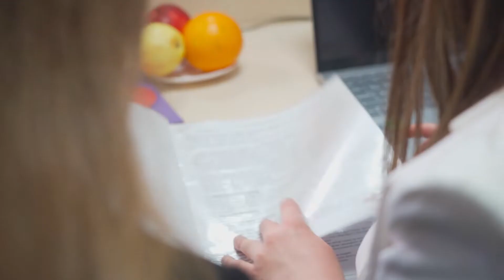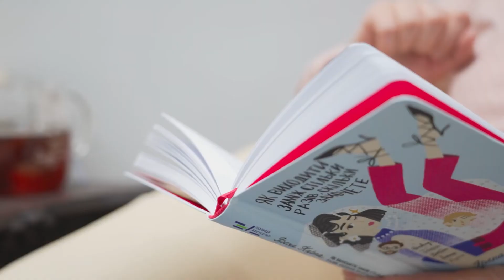РОБОЧИЙ ЩОДЕННИК | #9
Як після відпустки чи довгих вихідних повернутись в робочий режим?
Людмила Руденко знає як має виглядати перший робочий день після відпустки.

Без стресів, з перевіреними порадами  від тих, хто дійсно в темі
Дружні поради від коуча Катерини Вустич і цікавий досвід прес-секретарки комунальних служб Ольги Терещук.

Дивіться "Робочий щоденник" щопонеділка о 19:30 на "Тернопіль 1"